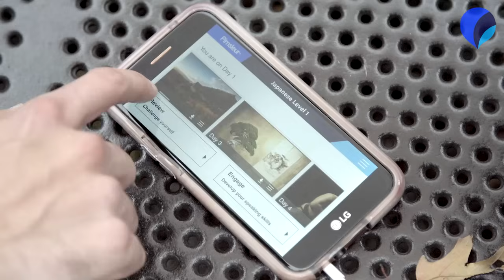Learn a New Language on your Commute, while Jogging, or Washing the Dishes!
The Pimsleur Method™ is supremely convenient so you can turn your downtime into a new skill. Start speaking a new language in just 30 days with this app